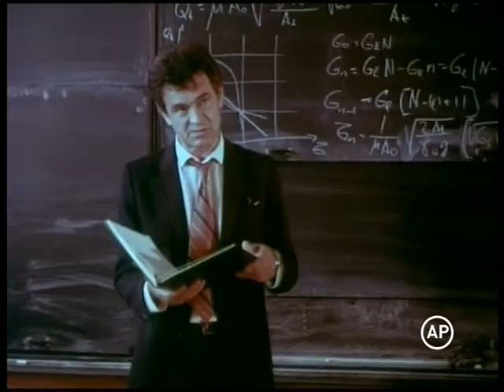Galax - Omul păpușă, vineri, 7 august ora 14.00, la TVR International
GALAX-OMUL PĂPUŞĂ
Film * România, 1984. Regia şi scenariul: Ion Popescu Gopo. Cu: George Constantin, Mariana Cabanov, Radu Buznea, Mircea Daneliuc şi Galax-animat de Gopo “Luceafărul”-recitat de Ion Caramitru. Muzica: fragmente din “Tristan şi Isolda” de Richard Wagner. Aventuri.